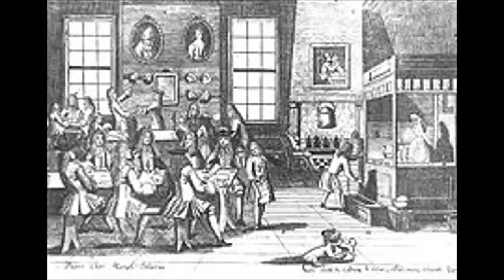the History of TEA and how to make a proper Cuppa (the British way)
here is a little video about how to make a cup of tea and some history about why the Brits still drink it